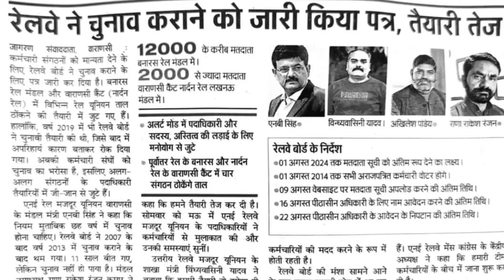रेलवे अप्रेंटिस बड़ी खबर/महामंत्री शिवगोपाल मिश्रा जी GM POWER लागू करवाएंगे/Railway apprentice news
railway apprentice big update
railway apprentice update
Railway Apprentice की GM POWER की मांगे तेज हुई/

railway apprentice permanent news
railway apprentices permanent
railway apprentice permanent job kab?,
apprentice news today
apprentice in railway
railway apprentice
 salary
railway apprentice permanent jo
railway apprentice news
apprentice permanent job,iti railway apprentice
railway apprentice 2021
railway Apprence news update
railway group d job profile
railway trackman work
trackman work in railway
trackman work,group d work
trackman job in railway
group d trackman work
work of a trackman in indian railway
railway trackman
trackman life
railway group d new vacancy 2023
trackman,railway group d night allowance
railway group d trackman work
railway group d trackman salary
railway group d trackman promotion

इस वीडियो में रेलवे अप्रेंटिसशिप से संबंधित बहुत बड़ी अपडेट को बताया गया है /अब हमारे साथ बने रहे /मैं अप्रेंटिसशिप GM पावर से संबंधित सारा अपडेट बताता रहता हूं//
 बहुत-बहुत धन्यवाद//

हमारे फेसबुक फेसबुक पेज से जुड़े और इनको फॉलो कर लीजिए मैं अप्रेंटिसशिप से संबंधित बहुत सारा अपडेट यहां भी बताता हूं